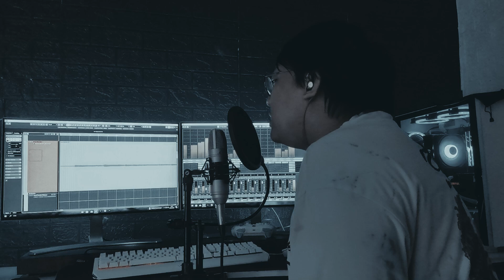Raisa - Mantan Terindah (Rantaone Cover)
This is me performing "Mantan Terindah" by Raisa

ARTIST :  Raisa
JUDUL : Mantan Terindah
COMPOSED BY : Yovie Widianto

Backing Track by

Recorded at Madurock Studio

Supported by :
Lastrain Project